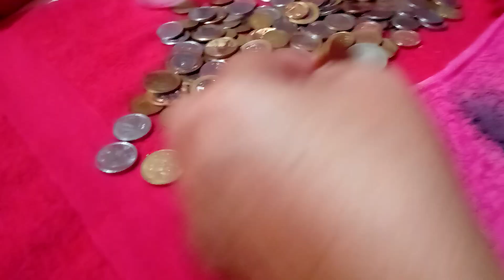Como Limpar suas moedas